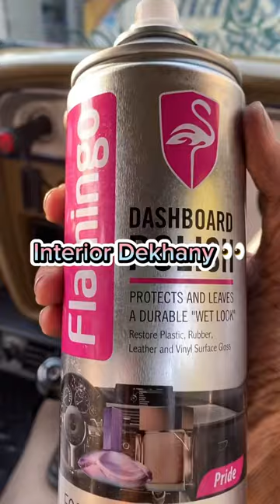Interior Of Old Corolla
flamingo dashboard polish
car guy
lahore
pakistan
mini vlogs
vlogger